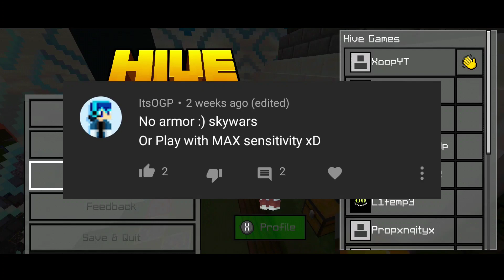Doing your DUMB CHALLENGES #2 // Controller Skywars (Minecraft Bedrock Edition)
DUMB CHALLENGES #2

// 𝙁𝘼𝙌
◈ Version: BE 1.16.101
◈ Server: HiveMC
◈ Editing App: Kinemaster

// 𝙎𝙚𝙩𝙪𝙥
◈ Controller: Dualshock 4 (Limited Edition)
◈ Microphone: Maono AU-A04
◈ Phone: Realme 6 Pro (8GB + 128GB)

// 𝙎𝙚𝙩𝙩𝙞𝙣𝙜𝙨
L1 - Attack
R1 - Place
FOV - 76
Sensitivity - 92

// 𝙈𝙮 𝙎𝙚𝙧𝙫𝙚𝙧
IP: FrostyMC.mc.gg